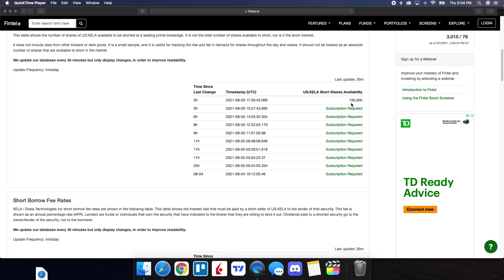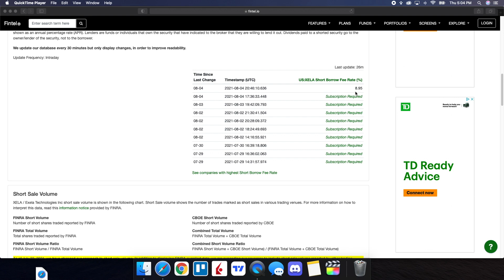XELA STOCK (Exela Technologies) | Price Predictions | Analysis | Important Updates For Shareholders!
XELA STOCK (Exela Technologies) | Price Predictions | Analysis | AND Important Updates For Shareholders!

to join the private group and get updates on the 10K challenge!

Timestamps Below:
00:17 - Agenda
01:03 - Recent update from the company
02:48 - Technical analysis & price predictions
04:51 - Short interest update
05:36 - Order flow data (buying vs selling)
06:45 - Final thoughts and more